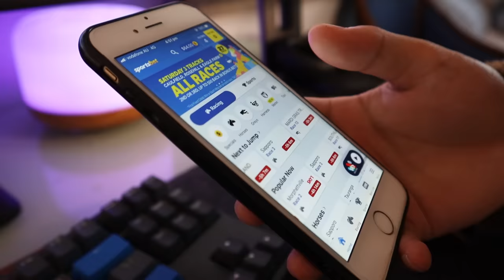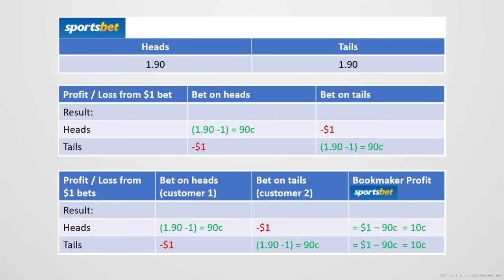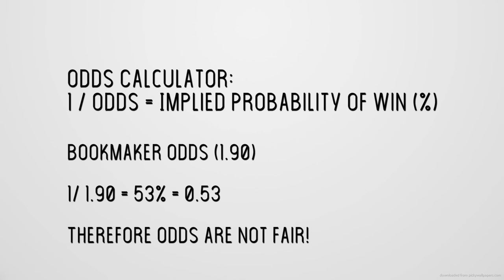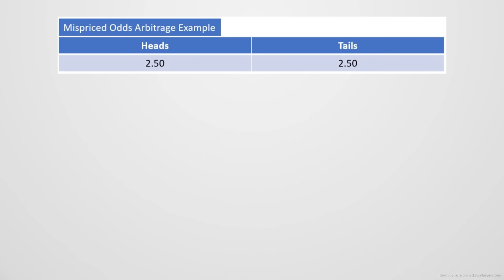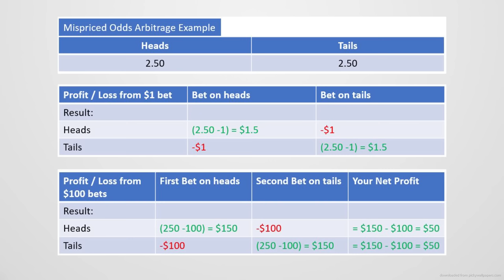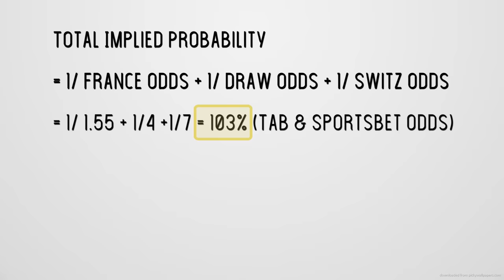How I got banned from sports betting (Using Maths) | Arbitrage Betting Explained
👋🏻 Hey guys!  In today's video, I explain how I used maths to make money from sports betting (sportsbetting) and in the end got banned from promotions and had my stake size limited. This method is called arbitrage betting which is a risk free way to make a profit from betting. I explain all about arbitrage betting in this video with some examples. Hope you guys can find it insightful but please do more research first on arbitrage betting before betting any of your actual money.

🏆 🏆 For those who do want to learn in depth the arbitrage and positive EV strategies I use with real practical examples to help you get started, then you can check out my 5 - part sports betting course over on my website at:

For those looking to learn how to make arbitrage bets with software, I would recommend using a odds comparison tool that I mentioned in the video-  OddsJam:
To get 2 weeks for free for OddsJam:
1.

If you enjoy this video and want to see more about money or university life, please leave a comment down below saying what you would like to see next and any new video ideas are always appreciated!

My name is Shane and I am an Australian graduate from the University of Sydney going into quantitative trading. This channel is dedicated to mathematical sports betting strategies, personal finance and and academic tips.  I hope you can find this useful! Enjoy!